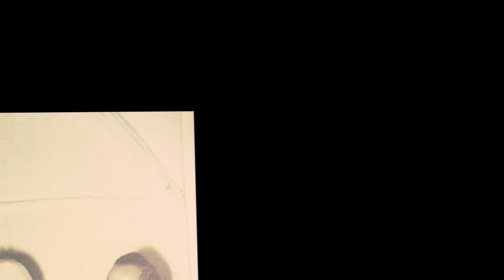Μας ζηλεύουνε - Μαρίκα Νίνου, Σταύρος Τζουανάκος, Κώστας Καπλάνης (1954).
Μας ζηλεύουνε Μαρίκα Νίνου, Σταύρος Τζουανάκος, Κώστας Καπλάνης
 (1954).

Δίσκος: LIBERTY L 218 A

Σύνθεση: Κώστας Καπλάνης

Αθήνα, 1954

 Τι κι αν τρελά αγαπιόμαστε,
φερόμαστε σαν ξένοι,
γιατί είμαστε, αλίμονο,
κι οι δυο μας παντρεμένοι.

 Μας ζηλεύουνε, μας ζηλεύουνε
και όλοι μας κουτσομπολεύουνε.

 Αυτοί που μας ζηλεύουνε
μιλάνε με κακία,
πως τάχα, είναι σκάνδαλο
αυτό, στην κοινωνία.

 Μα η τρελή αγάπη μας
είναι για μας λιμάνι,
γιατί κι οι δυο ατυχήσαμε
στο πρώτο μας στεφάνι.